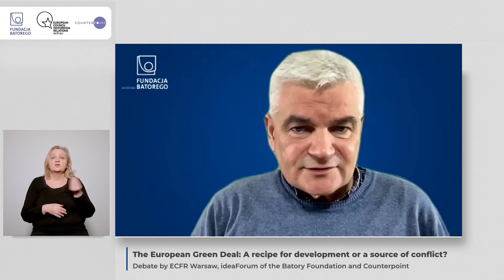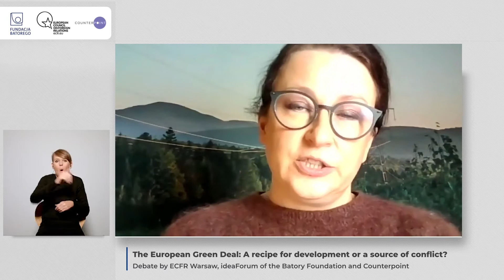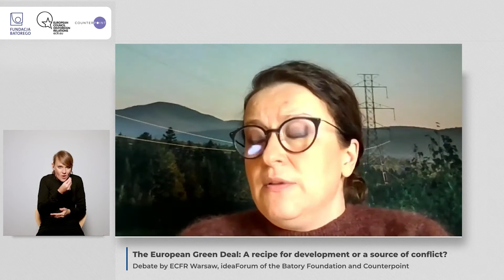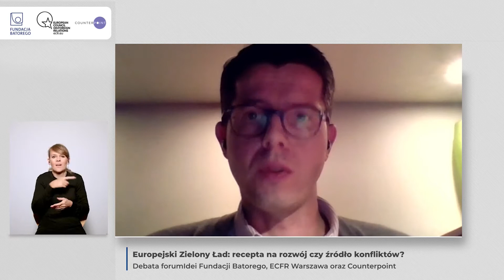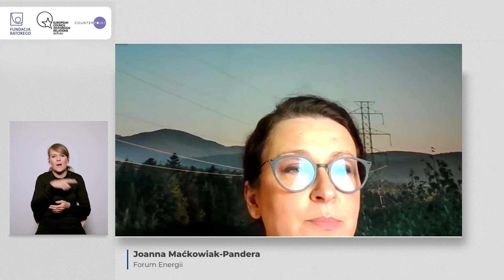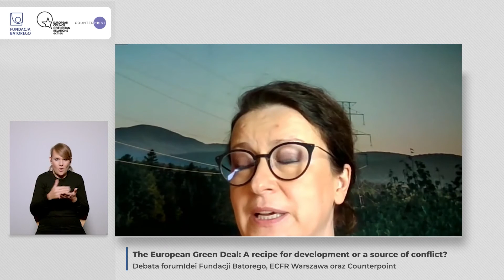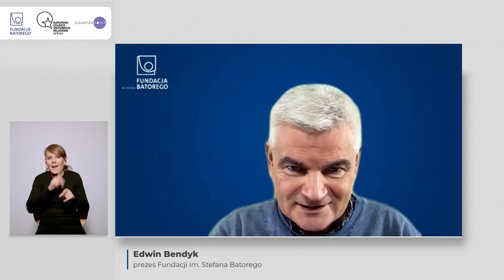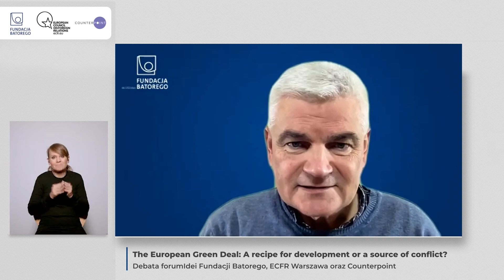Debata "Europejski Zielony Ład: recepta na rozwój czy źródło konfliktów?"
Debata online forumIdei Fundacji Batorego i ECFR Warszawa we współpracy z Counterpoint.

Dyskutowali:

-  Edwin Bendyk (prezes Fundacji im. Stefana Batorego)
-  Susi Denison (szefowa programu European Power, European Council on Foreign Relations)
-  Catherine Fieschi (dyrektorka think-tanku Counterpoint)
-  Tomáš Jungwirth (kierownik zespołu ds. klimatu, Association for International Affairs AMO)
-  Joanna Maćkowiak-Pandera (dyrektorka Forum Energii)
-  Filip Pazderski (kierownik Programu Demokracji i Społeczeństwa Obywatelskiego Instytut Spraw Publicznych)

Prowadzenie: Piotr Buras (dyrektor ECFR Warszawa)

Zielona transformacja jest koniecznością. Przebudowa gospodarek, by osiągnęły neutralność klimatyczną to warunek konieczny nie tylko uniknięcia katastrofy klimatycznej, ale także utrzymania możliwości zaspokajania potrzeb społecznych i jednostkowych na poziomie zapewniającym wysoką jakość życia. Niezbędność działań na rzecz ochrony klimatu spotyka się z powszechnym zrozumieniem społeczeństw europejskich. Gdy jednak ogólne idee znajdują wyraz w konkretnych planach i przekładają się na działania, których konsekwencją będzie wzrost kosztów nośników energii, likwidacja wysokoemisyjnych sektorów gospodarki czy zmiany stylów życia, wtedy pojawiają się społeczne emocje i realne interesy, a wraz z nimi ryzyko ich politycznej instrumentalizacji. Polska zaś jest krajem, w którym zielona przebudowa będzie szczególnie ambitnym wyzwaniem ze względu na uzależnienie od węgla, silną polaryzację polityczną i populistyczny model zarządzania państwem.

Czy w takich warunkach możliwe jest uzgodnienie społecznego konsensu wokół celów i sposobu realizacji zielonej transformacji? Jakie jest ryzyko, że stanie się ona kolejnym powodem polaryzacji i społecznego oporu? Czy Europejski Zielony Ład może stać się paliwem służącym do napędzania antyunijnych resentymentów? Na ile ryzyko towarzyszące wdrażaniu Europejskiego Zielonego Ładu ma unikatowy, polski charakter, a na ile wyraża problemy właściwe dla innych społeczeństw europejskich? W jaki sposób polityczne spory w państwach członkowskich przekładać będą się na politykę klimatyczną Unii i formowanie się nowych koalicji  wspierających lub blokujących jej poszczególne elementy?